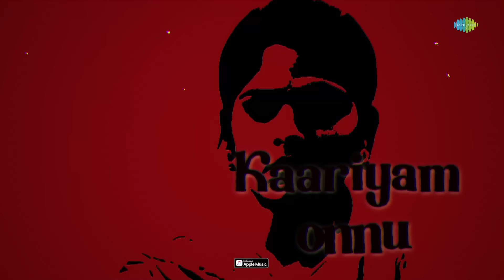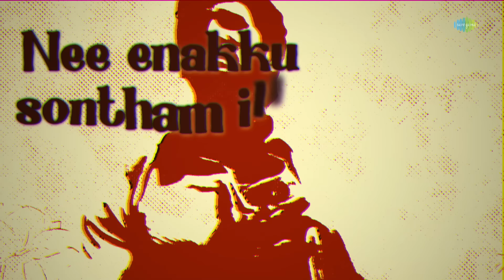Vaartha Onnu - Lyrical | Thaamirabharani | Yuvan Shankar Raja | K.K.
Here's the lyrical "Vaartha Onnu" from 'Thaamirabharani' sung by K.K. Music Composed by Yuvan Shankar Raja.

Vaartha Onnu
Singer: K.K.